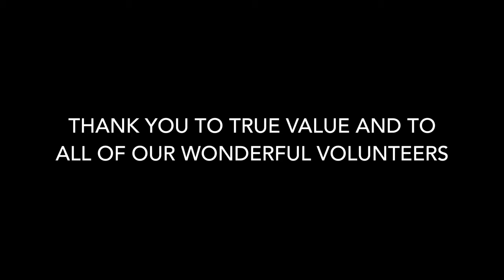HSNEI July Adoption Event - True Value, Decorah